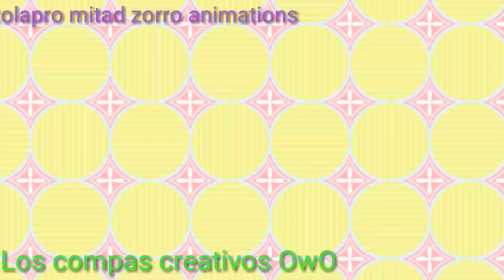I'M POPPY M³M³ (los compás creativos) |Gachaverse™ (leer descripción)